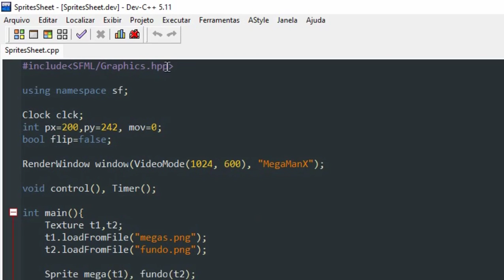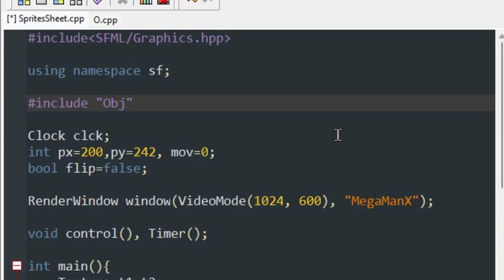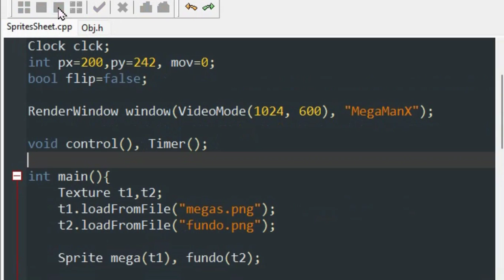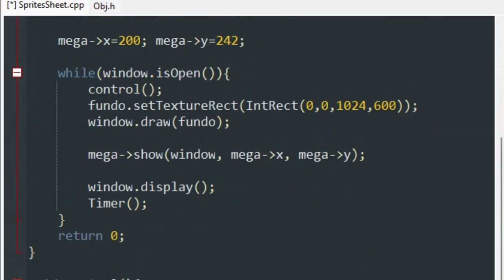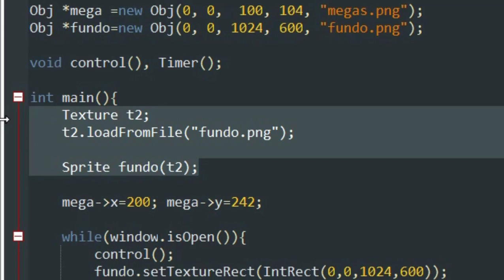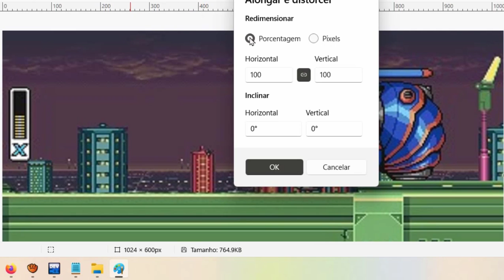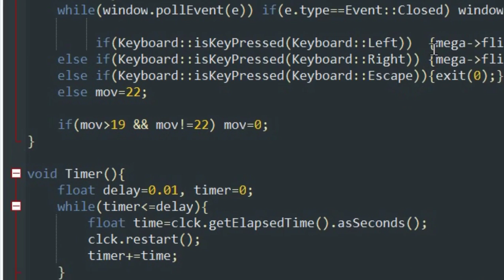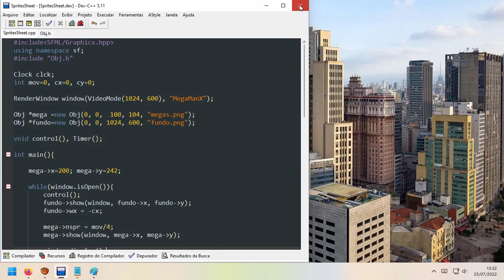Mega Manx SFML Trabalhando com Classes